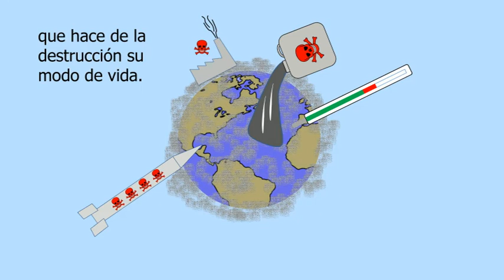FELICES FIESTAS 2017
polinizadores, polinización, felices fiestas